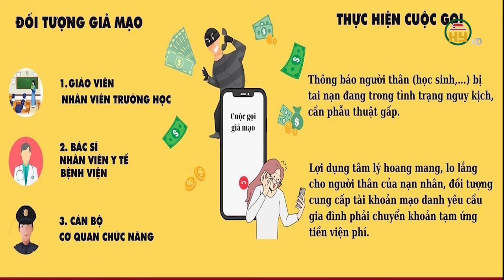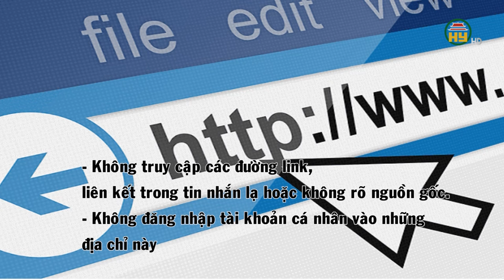Cảnh báo đối tượng giả danh giáo viên/nhân viên y tế báo người thân đang cấp cứu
Hưng Yên TV |Cảnh báo đối tượng giả danh giáo viên/nhân viên y tế báo người thân đang cấp cứu
Địa chỉ: 164 Nguyễn Văn Linh, thành phố Hưng Yên, tỉnh Hưng Yên
Tiktok: Truyền hình Hưng Yên
Facebook: Đài Phát thanh và Truyền hình Hưng Yên
Zalo: Đài PTTH Hưng Yên